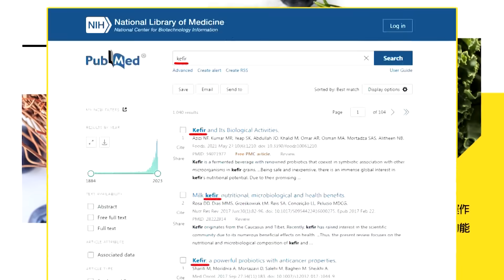【洪淑芬辣晚報】2解放軍區司令也拒接電話 美副司令:中國正變得危險地傲慢｜熱線不通 美軍副司令"氣炸" 怒批解放軍 @中天新聞CtiNews 精華版